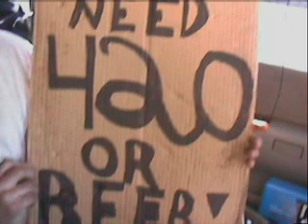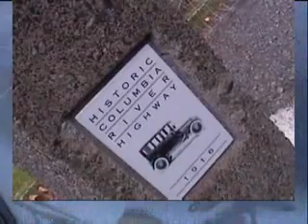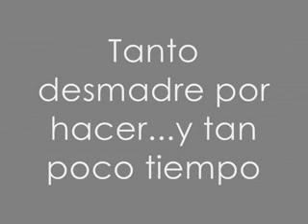Desmadres del 2005